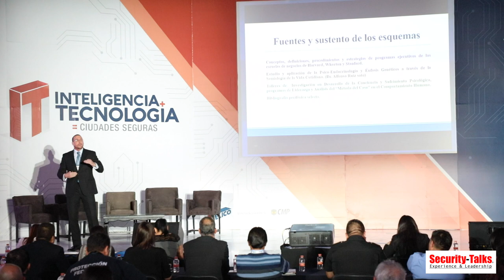Guillermo Salas, Director de Educación Continua Trust Group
Guillermo Salas
Director de Educación Continua Trust Group
Inteligencia + Tecnología = Ciudades Seguras